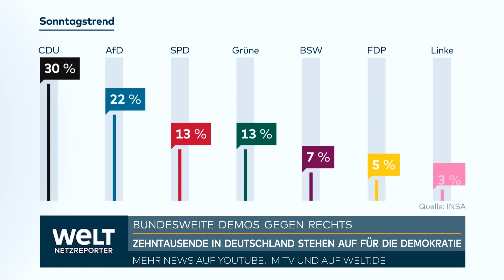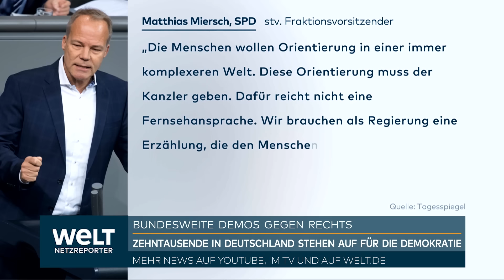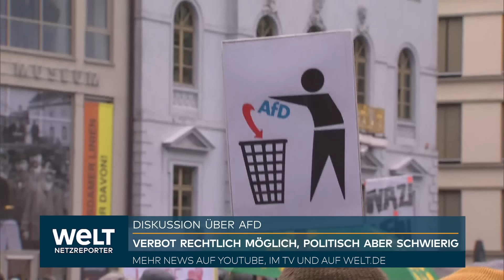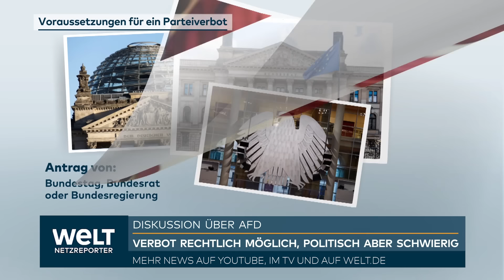PROTESTWELLE GEGEN AFD: Hunderttausende fordern Parteiverbot – Weitere Demos erwartet | WELT News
Die Debatte um ein mögliches AfD-Verbotsverfahren reißt nicht ab. Bundesinnenministerin Nancy Faeser (SPD) bewertet die Erfolgsaussichten eines solchen Verfahrens kritisch. Der bayerische Ministerpräsident Markus Söder (CSU) lehnt einen Verbotsantrag ab und bringt stattdessen Beschränkungen bei der Parteienfinanzierung ins Gespräch.

Faeser sagte den Zeitungen der Funke Mediengruppe (Samstag): „Ein Parteiverbot hat sehr hohe Hürden.“ Die Verfassung sehe das „schärfste Instrument der wehrhaften Demokratie zurecht als Ultima Ratio vor“. Vor allem müsse mit der AfD die politische Auseinandersetzung gesucht werden, betonte sie. „Wenn sich Menschen einer solchen Partei zuwenden, müssen wir dafür werben, dass diese Menschen zu den demokratischen Parteien zurückkommen.“

Der bayerische Ministerpräsident Söder sprach sich in der „Frankfurter Allgemeinen Sonntagszeitung“ gegen ein Verbotsverfahren aus. Seien Mitglieder der AfD „erkennbare Verfassungsfeinde“, brauche es dennoch Konsequenzen, betonte er. Dazu zählten etwa „die Unvereinbarkeit mit dem öffentlichen Dienst oder Beschränkungen bei der Parteienfinanzierung“.

Der sächsische Innenminister Armin Schuster (CDU) erklärte, es sei ungewiss, ob für einen Verbotsantrag genug Material über die in Sachsen, Sachsen-Anhalt und Thüringen als gesichert rechtsextrem eingestufte Partei vorliege. Solange der Bund und die übrigen Länder dieser Einstufung noch nicht folgen, sei er skeptisch, „dass die hohen verfassungsrechtlichen Hürden für ein Verbotsverfahren derzeit genommen werden können“, sagte Schuster der Zeitung.